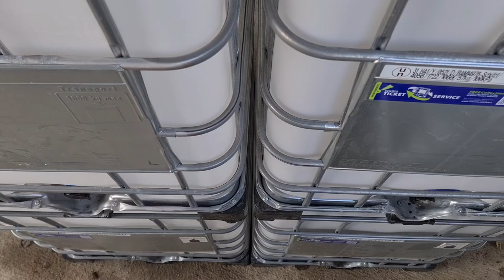How to connect two IBC containers using DUO system.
In this video we present how to connect two IBC containers together.
We use a more flexible pipe, made of LDPE material. It is made to withstand 4 bars of pressure. The connection is very strong. If the water flows in one container through the top lid, the second container fills up automatically through the valve - the water level is the same in both containers (also when emptying).
You can find more info on:

IBCPARTS.EU - Innovative solutions for IBC.
NAMOCI.SI - Ko suša preti, pojdi na namoci.si.

We sell to EU countries.

Yes, we can also send to US, but we use only wire transfer as a payment method.